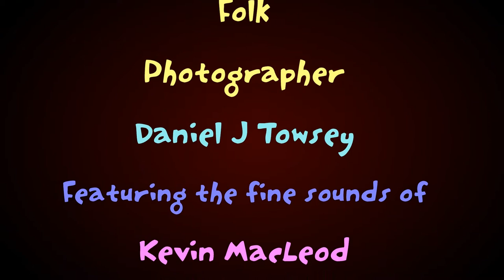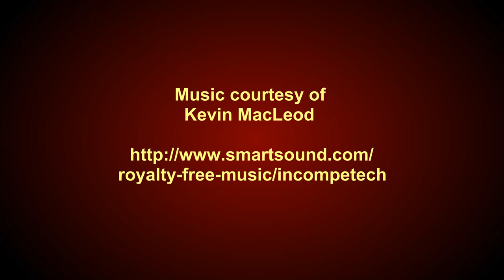Museum of Natural History in Halifax Butterflies and Insects Virtual Tour 3D slideshow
You are free to download and use for non profit organizations and personal use.
Located in Nova Scotia, Canada

Photos by Daniel J Towsey. The Visionary Folk Photographer.

Learn about Fukushima here.AtruthSoldier.com

Filmed by  Daniel J Towsey, The Visionary Folk Photographer is A Truth Soldier